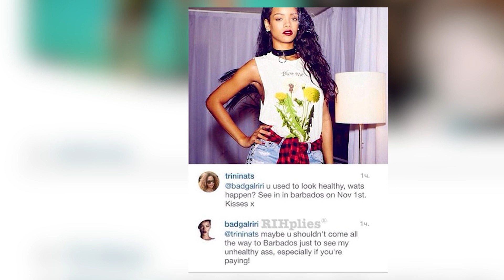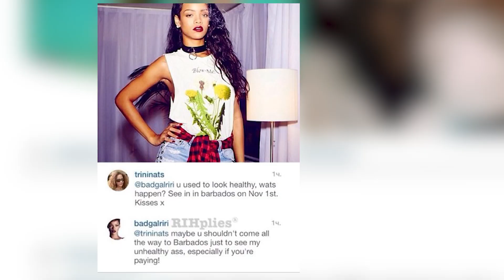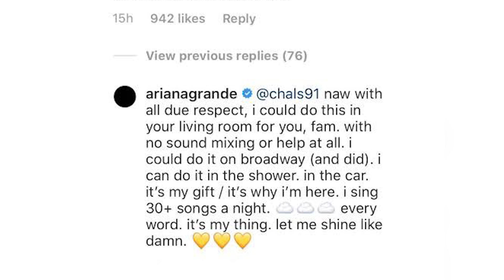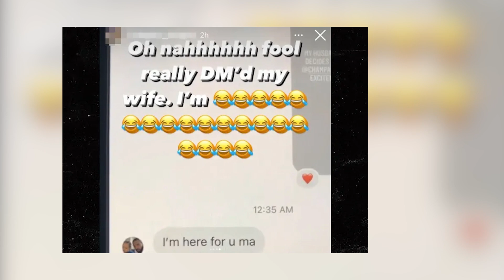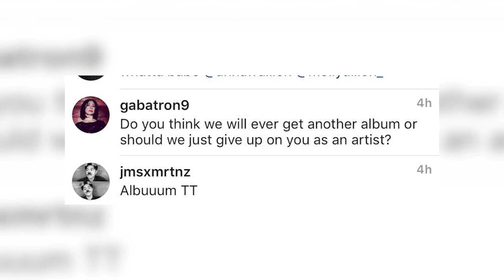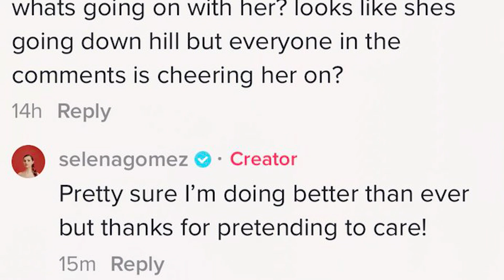Top 10 Celebrities Who CLAPPED BACK At Their Fans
In this video, we're talking about celebrities who weren't afraid to clap back at their fans. From Selena Gomez to Ariana Grande, these celebrities showed that they're not always perfect when it comes to their fans, and sometimes they lose their temper. These are the Top 10 Celebrities Who CLAPPED BACK At Their Fans!

Time Codes:
0:00- Intro
0:17- Rihanna
1:30- Ariana Grande
3:23- Nicki Minaj
4:36- Drake
6:00- Miley Cyrus
7:13- Lorde
7:55- Selena Gomez
8:52- Camila Cabello
10:20- Halsey
11:08- Justin Bieber

PRODUCER & FILMED BY:
Chris Stiuso